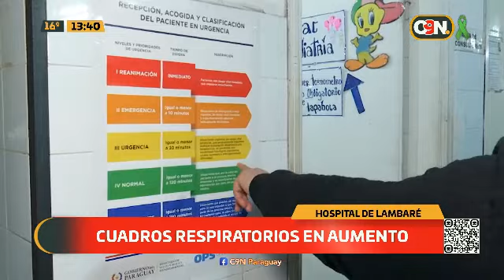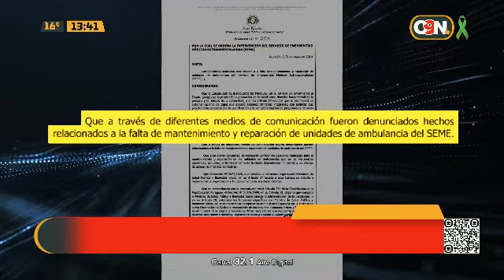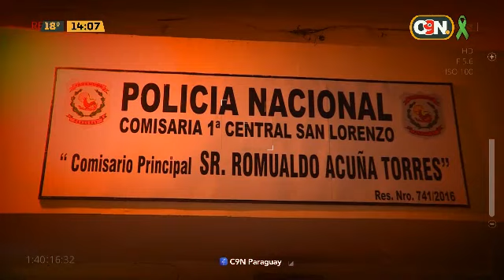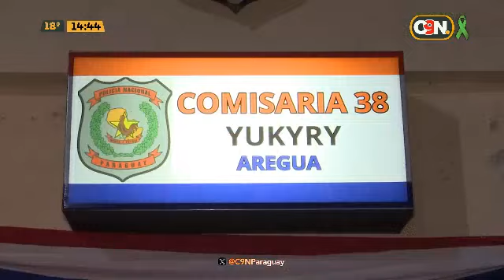C9N Noticias Primera Edición: Programa del 29 de Mayo de 2024